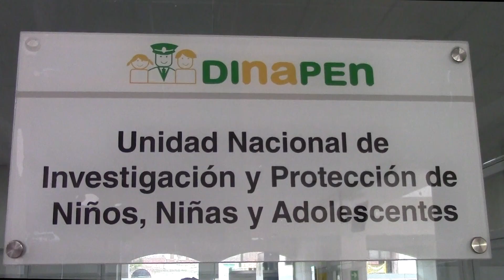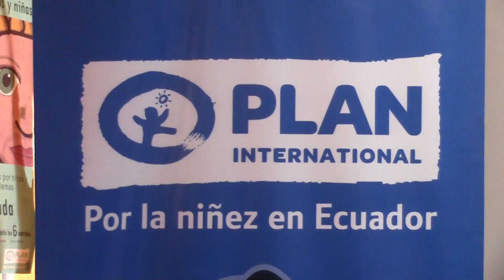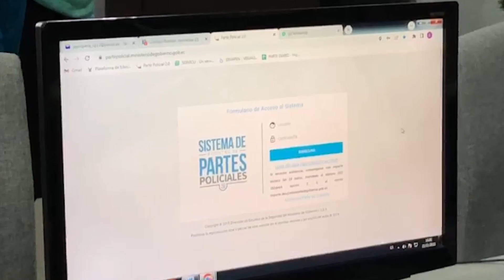MÁS DE MIL DENUNCIAS POR DELITOS SEXUALES CONTRA NIÑOS Y ADOLESCENTES REGISTRA COTOPAXI, 23/11/22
Alrededor de 1800 denuncias por delitos sexual contra niños, niñas y adolescentes se registran en Cotopaxi. Por ende, autoridades plantean estrategias para solucionar esta problemática que, en contraste con el año pasado, ha incrementado de forma preocupante.